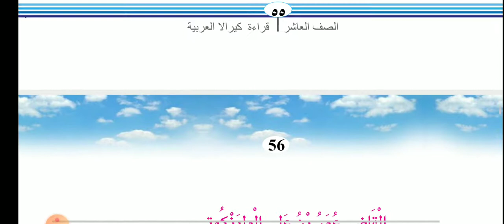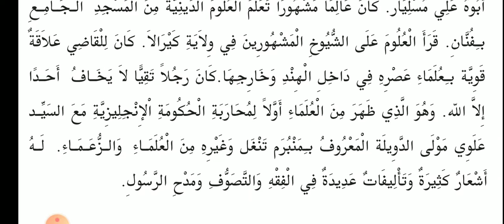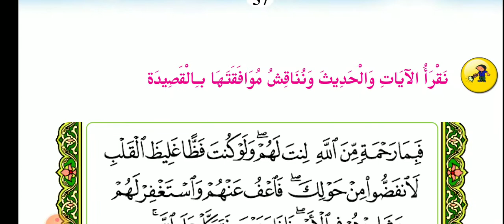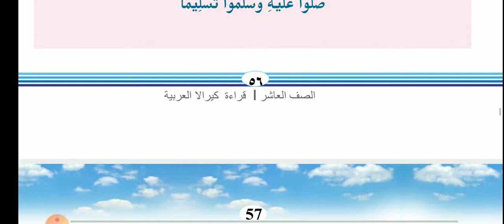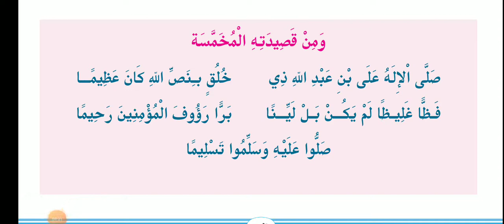arabic10th class 21